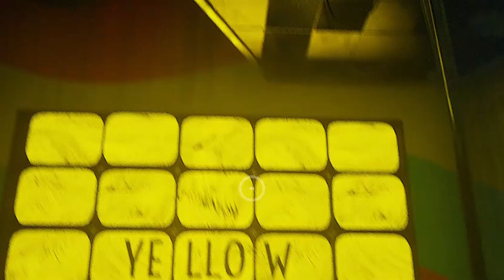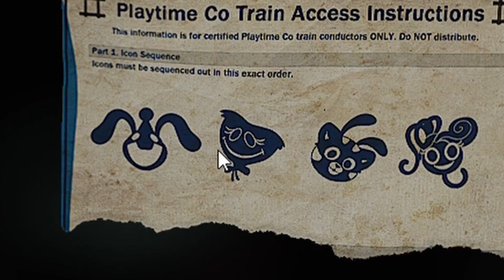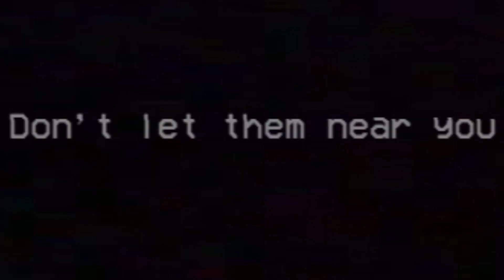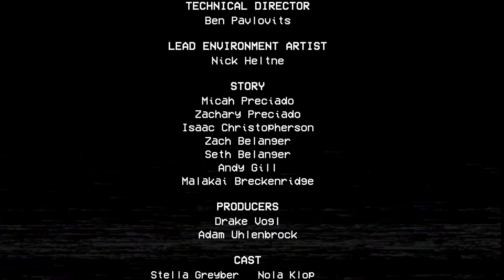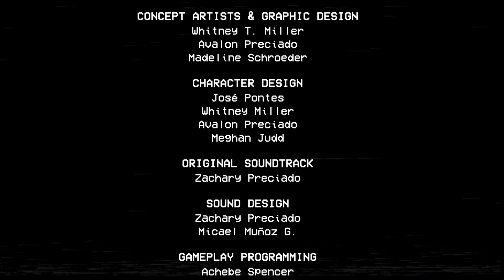POPPY PLAYTIME CHAPTER 2 COMPLETE [FULL GAMEPLAY/GUIDE] Poppy Playtime Chapter 2 Full Guide In Hindi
And As Always Tata Bye Bye

--Game Description--
00:00 Intro
00:30 Cutscene
01:50 Gameplay
13:07 Musical Memory
21:10 Whack-A-Wuggy
26:41 Statues
33:50 Boss Fight
Game:- Poppy Play Time Chapter 2

If You Guys Need Any Help About The Guide Ask Me